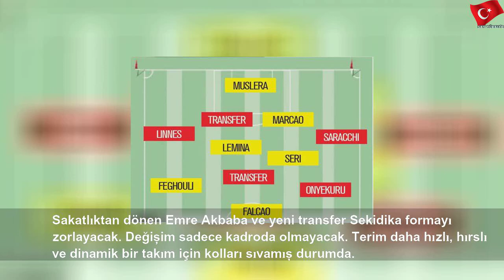Galatasaray'ın ilk 11'inde 5 değişiklik! İşte 2020 model Aslan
11 Ocak 2020 Cumartesi
Galatasaray'ın ilk 11'inde 5 değişiklik! İşte 2020 model Aslan | Green Job
Bekleri Linnes ve Saracchi ile yenileyen, Babel&#39;i gönderip Onyekuru&#39;yu alan Aslan stoper transferi için de çalışıyor. Belhanda&#39;nın satılmasını ve yeni 10 numara alınmasını da isteyen Fatih Terim çok agresif bir takım hedefliyor..